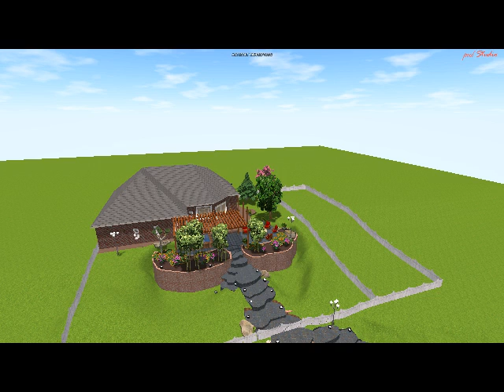Reisch Total Back Yard Transformation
Bird's eye of a total back Yard transformatin for Reisch.